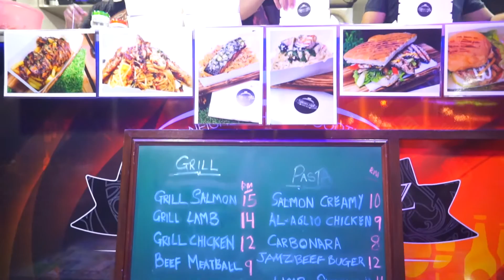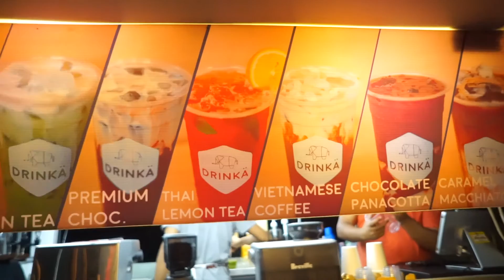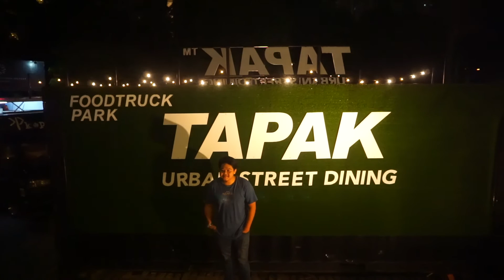Food Truck KL | Tapak Jalan Ampang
Kalau tak pernah sempat merasa makan bawah bintang, sinilah tempatnya.

Foodtruck KL, Jalan Ampang, Tapak Jalan Ampang, Tapak @ Jalan Ampang, Urban Street Dining.